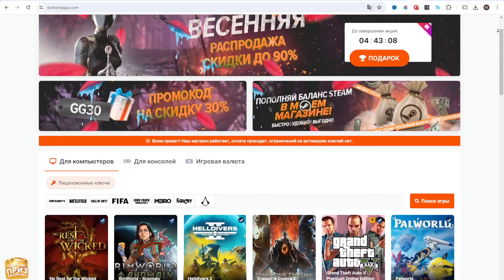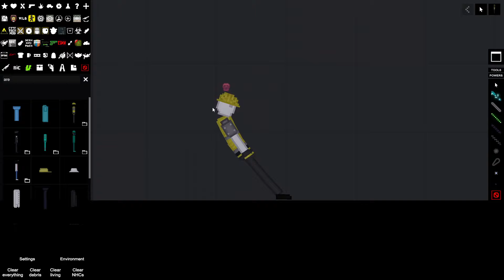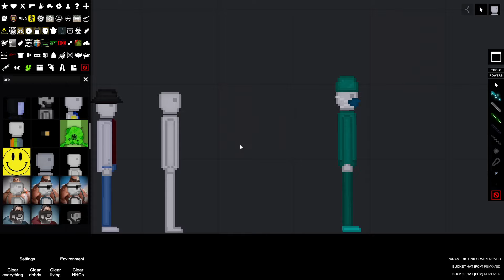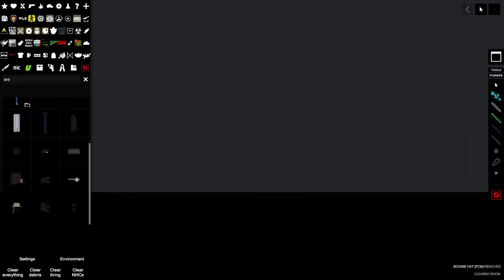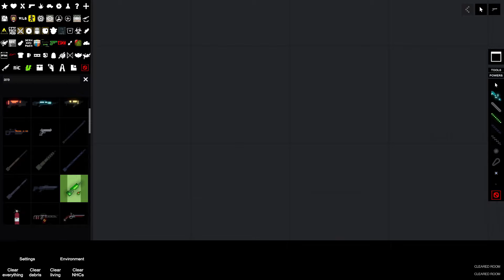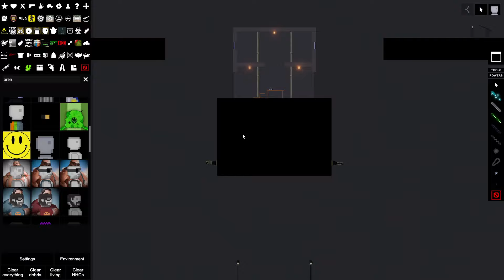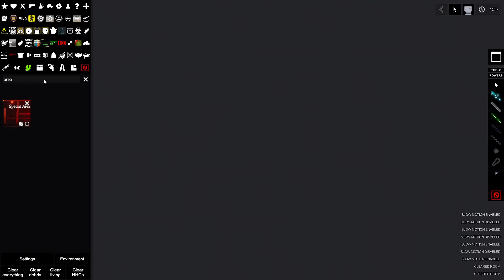ЭТИ ДОКТОРА ПРОВЕЛИ ОПЕРАЦИЮ, НО ЕСТЬ ОДНО НО... PEOPLE PLAYGROUND